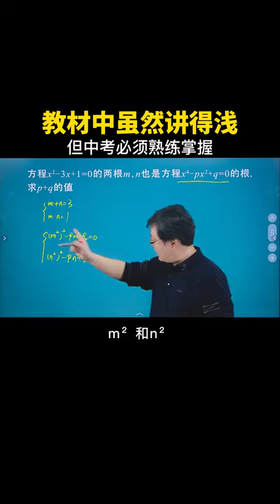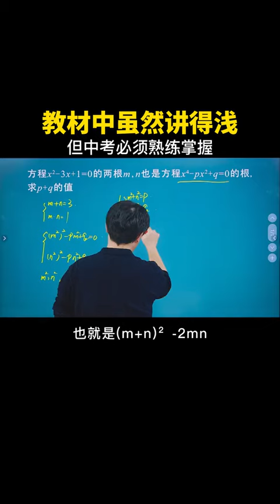教材中讲得浅并不代表中考考的不难，也不能说明高中之后用的也少